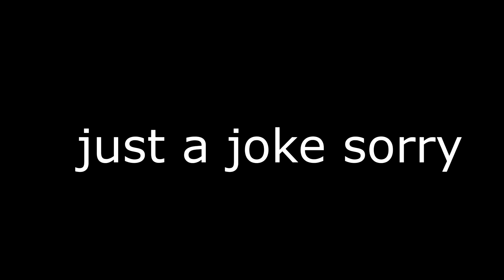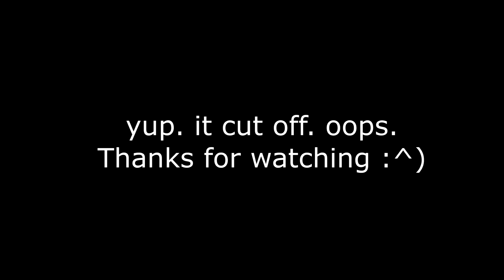Grilled Cheese Sandwich